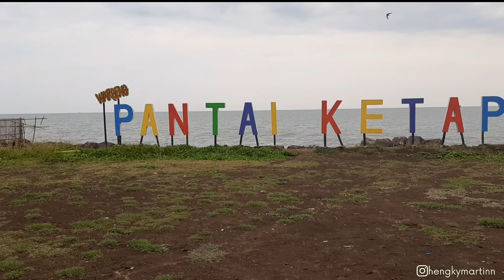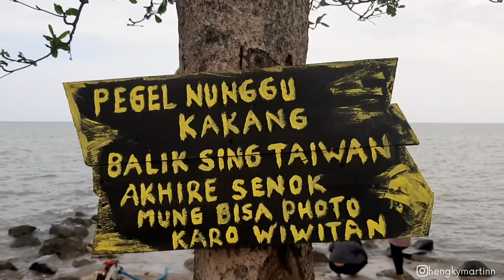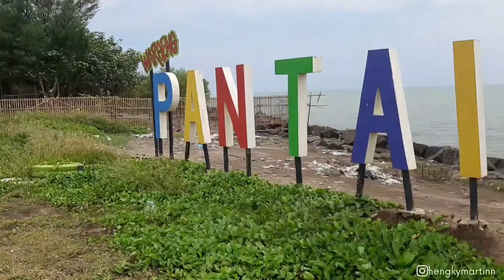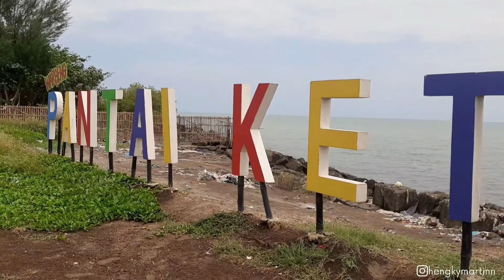Wisata Pantai Ketapang Indramayu | Pantai Indramayu Terbaru | Ketapang Beach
Wisata Pantai Ketapang Indramayu, Referensi tempat wisata sambil foto2..tempatnya deket, murah, rapih 😆👍🏻